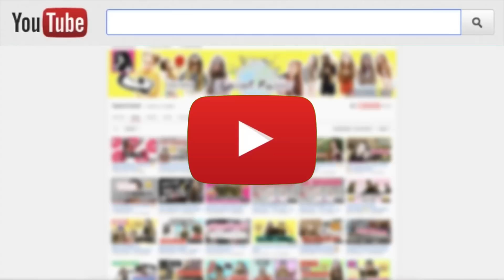die WAHRHEIT über GNTM 😱 - BRENDA PACKT AUS! 😏 || Typisch Kassii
Brendas Social Medias:
YouNow: Brenda Black
GESCHÄFTSANFRAGEN:
POSTFACH:
TypischKassii
c/o Trismile GmbH
Friedrichstraße 191
10117 Berlin
ÜBER MICH:
Hey! :)) Ich heiße Kassandra, bin 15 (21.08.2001) Jahre alt und Schülerin der 10. Klasse eines Gymnasiums. Ich hoffe, dass dir meine Videos gefallen, du hin und wieder mal vorbeischaust und mir (d)ein ABO da lässt! DANKE!
EQUIPMENT:
Kamera: Canon EOS 700D
Stativ: ALPHA 3800
Belichtung: 2x Lightfox Studioleuchte
Mikrofon: Rode Rycote
Schnittprogramm: Adobe Premiere Elements 14
PC: iMac 27 Zoll 5k Fusion Drive
Sämtliche Äußerungen im Video sind zu 100% meine eigene Meinung und ich werde nicht bezahlt, etwas zu sagen.
Ihr habt VIDEOWÜNSCHE!? :))
Dann ab in die Kommentare mit ihnen!